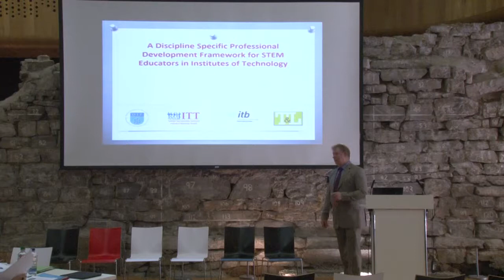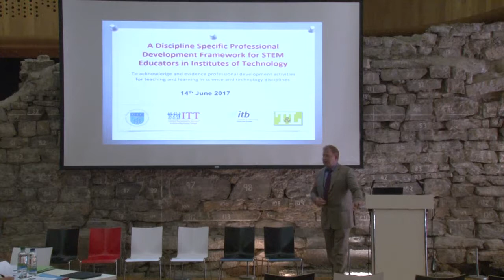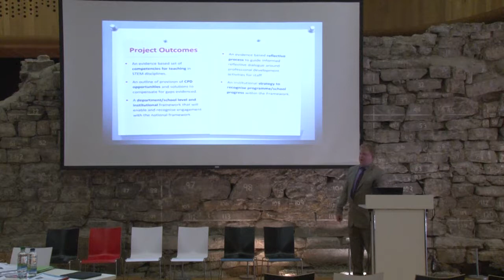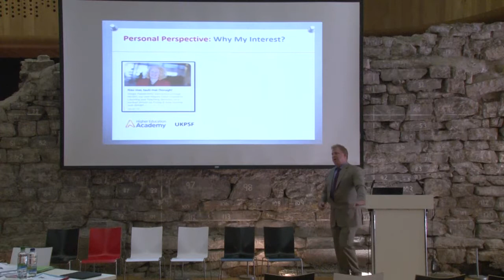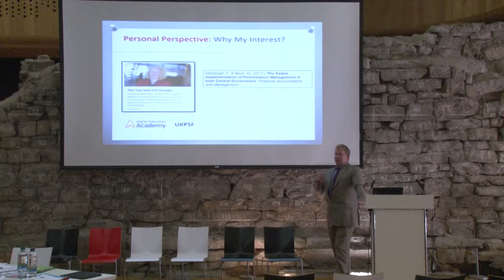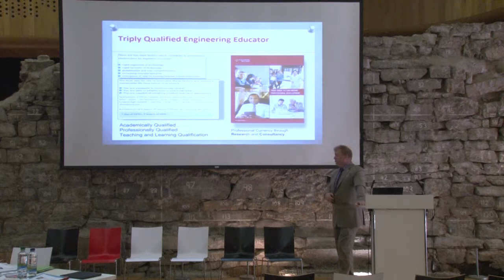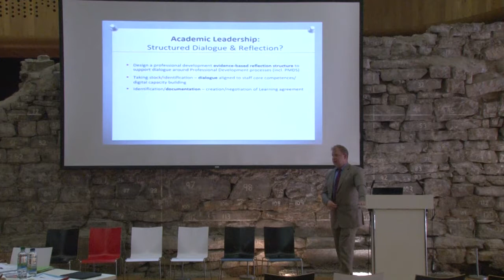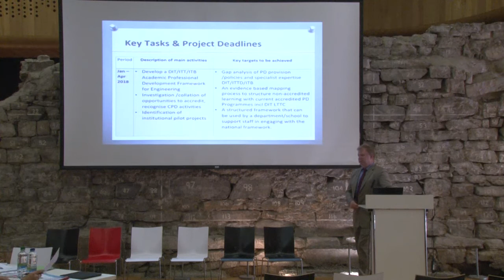A Discipline Specific PD Framework for STEM Educators in IoTs (June 2017)